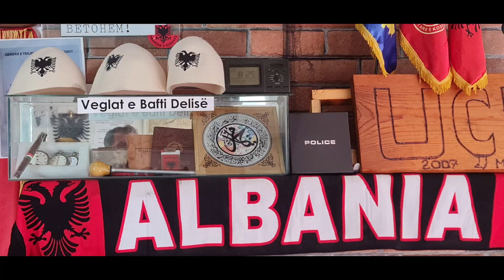Ne fillim gushtit 2023 vizit te jarani babes tem,Rifat Demaku.Kan banu e punu ne nji vend,ne Gjerman